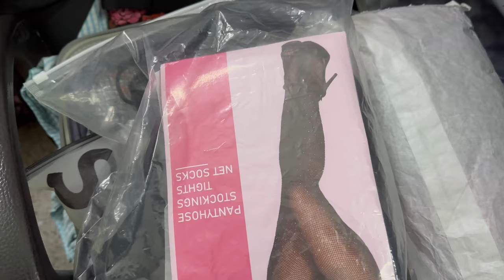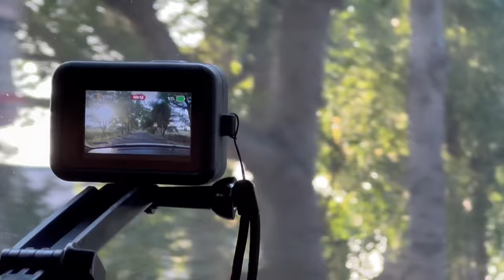On the Way to BITS PILANI, OASIS 2022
Rice light
Good vibes only

Warm white bulb
Sky bags suitcase
Nayasa plastic drawer
Photo frames
My Stationary , Youtube Gears & NEET imp books link:
Amazon links
Colour pens
Colour Highlighter
Sticky notes
Coloured big sticky notes
Nayasa plastic drawer
Desk organiser
Unicorn gel pens
The positive planner
The evolve planner
The Habit tracker
Table clock
Classmate notebook
Wax highlighter
Pilot V5 pen
My stationary Bag
Classmate colour pens
White table cloth
Buddha statue
Decorating ivy vine creeper
Artificial plants
Apple Pencil gen 2

Ring light stand

Gorilla pod

Boya mic

My Earphone

My IPad Pro 11

Books for NEET link

Physics errorless Universal

Truemen’s Biology 11t

Truemen’s biology 12th

Errorless universal Chemistry for NEET